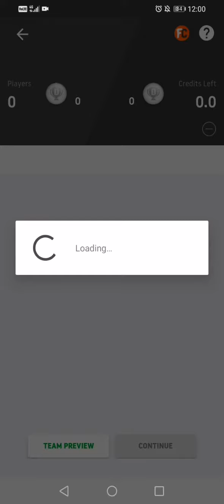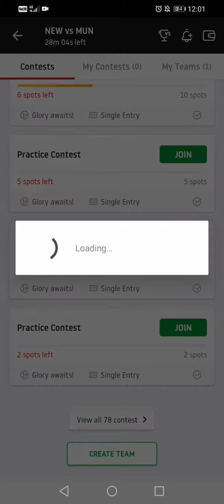NEW Vs MUN Create Dream 11 Team | NEW Vs MUN Football Team Create | By Predict 11